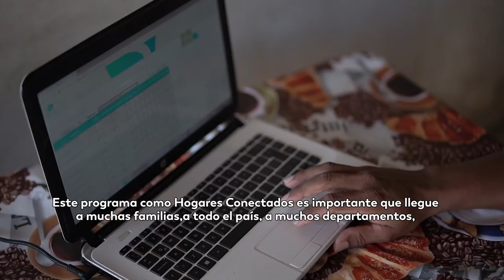La exitosa llegada de los HogaresConectados a Majagual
En Majagual, “Corazón de la Mojana”, el programa “Hogares Conectados” continúa ofreciendo soluciones a las familias de estrato 1 y 2 que ya cuentan con Internet fijo en sus casas; estuvimos con unas de estas familias sucreñas beneficiadas y esto fue lo que encontramos.